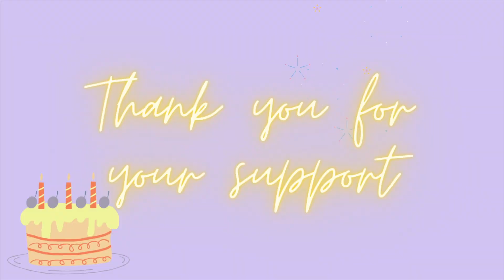My Two Year Youtubeversary 🎆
Thank you so much for all your submissions and thank you for giving my channel so much love and support! I can't wait to celebrate again next year!